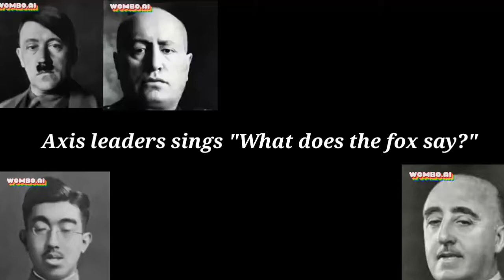Axis leaders sings "What does the fox say?"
I know that Spain and Finland wasn't a member of the axis, but they have good relations with the axis than the Allies. This video isn't made for politic purposes.

Deepfake made using: Wombo